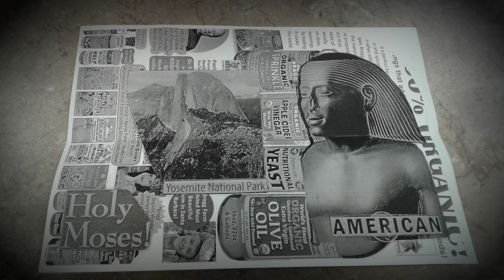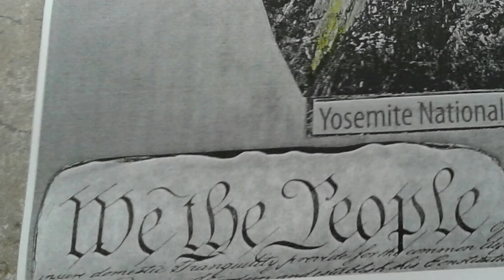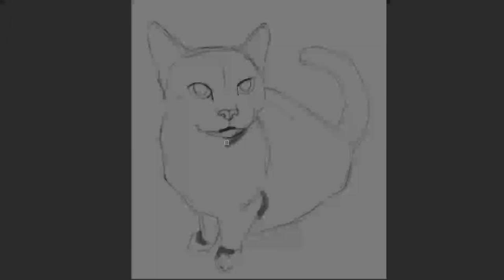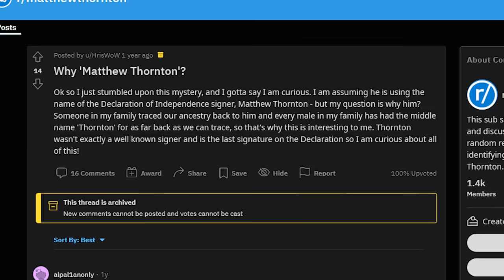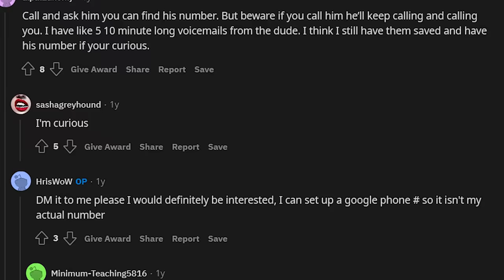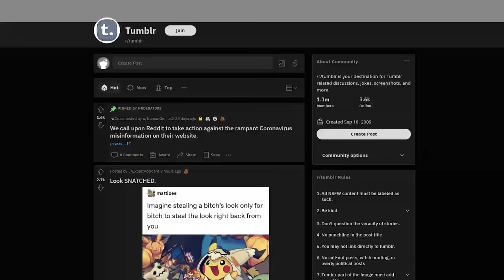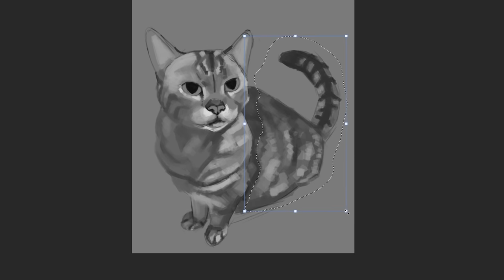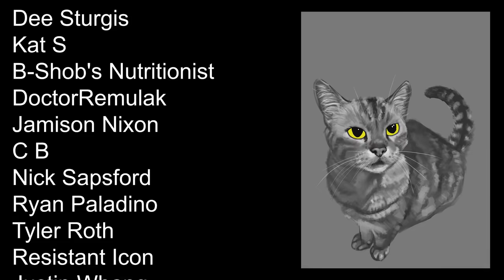Reddit's Mysterious Letter Writer: Matthew Thornton.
In this video we investigate the strange phenomenon that is Matthew Thornton: a mysterious individual who has been mailing cryptic letters to pizzerias across the country.